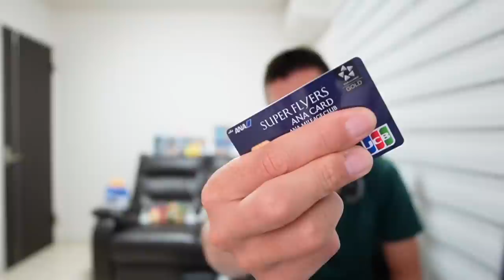ちょっと細かい話①①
✅メルカリ
紹介コード　BCRXWM
メルカリ新規登録

✅コネクト
ハピタス4,000円分　登録

1000Pontaポイント　連携は動画内の方法で登録
2,500円　投資家デビュープログラム自動付与(出金可能)
500円　招待コードを入力で付与(出金可能)
紹介コード　ZUVFQHAH

✅JALマイルをメインで貯めたい方にオススメしているセゾンプラチナ・ビジネス・アメリカン・エキスプレス®・カードが初年度年会費無料で発行できます🎵

セゾンマイルクラブに加入するとJALマイルの基本還元率が最大1.125%と高還元！さらにauプリペイドカードにチャージして使うと、チャージの際にもポイントが貯まり、カードを使う際にもポイントが貯まりますのでJALマイルの還元率は合計すると最大で1.375％となっています💳

また2年目以降も前年200万円使うと年会費が22,000円から11,000円に減額される珍しいプラチナカードとなっています。

2023年5月よりセゾンマイルクラブは5,500円の年会費が掛かりますので2年目以降の維持費は年会費と合わせて16,500円になります。(年間積算マイルが15万マイル到達の方は除く)

関西国際空のぼてぢゅうや中部国際空港のレストラン、スパ特典が年間何回も利用できるプライオリティ・パス、
プレステージ会員が無料、または年会費を一部追加で付帯しているカードです💳

年会費無料で1年間プライオリティ・パスを使い倒したいという方はオススメです🎵

プラチナカードなのでコンシェルジュサービスが使えて、旅行やレストランの予約なども利用可能！依頼するとオススメのプランを提案してくれます🍽️

私はいつも都内で人に会う際にはコンシェルジュ経由でレストランなどを予約して利用していますが、自分でこういった手配をしなくていいのは本当に便利なので一枚コンシェルジュが利用できるカードを保有しておくのがオススメです🤙

付帯特典は国内旅行保険自動付帯、海外旅行保険利用付帯、プラチナカードなので世界1,300ヶ所以上の空港ラウンジも利用可能です😃